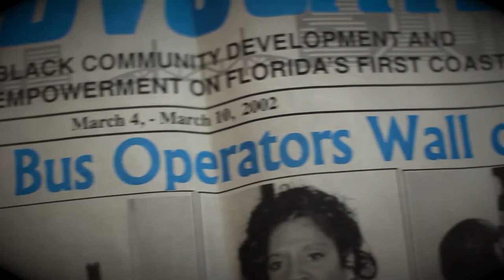The Valiant and the Visionary: JTA's First Black Bus Operator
JTA CEO Nat Ford recently sat down with Jacksonville Civil Rights legend, educator and author Rodney L. Hurst Sr. for a LaVilla Conversation. Here's part of that conversation featuring JTA's first Black Bus Operators and the impact their bravery has on us today.